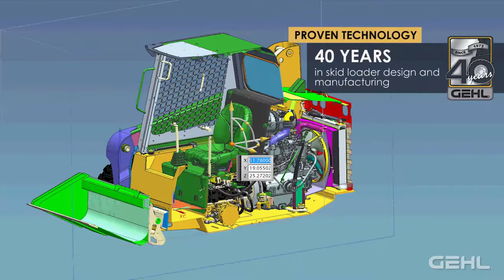Gehl Mid-Frame R Series Skid Loaders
Three all-new additions to the R Series Skid Loader line combine the reliability and features the industry has come to expect from Gehl. The R135, R150 and R165 skid loaders feature an all-new operator station with an integrated digital display, new load arm design with increased visibility, Tier IV engines and several serviceability enhancements.